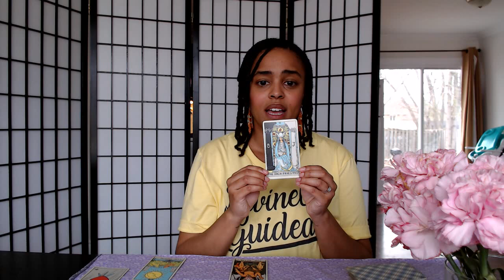Scorpio - Return of HAPPY! - April 2019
This reading is for Scorpio Sun, Moon, and Risings.

Like my shirt? Grab one at: steadycreating.world